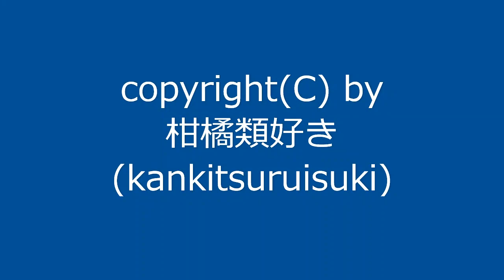【自作曲】『ほのぼのその2』 / Original Music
2007年10月に作った曲を動画化しました。
1周が短い曲なので、途中で1回ループさせて仕上げました。

曲名：『ほのぼのその2』